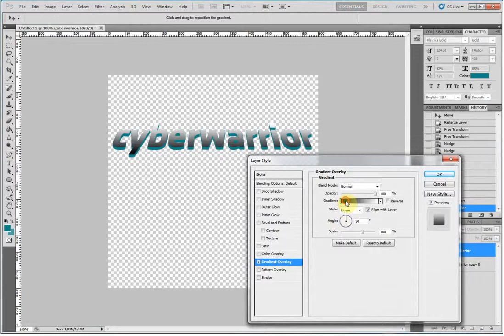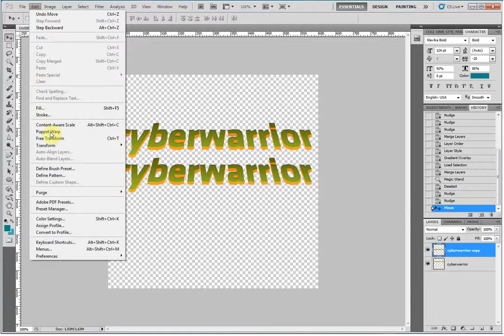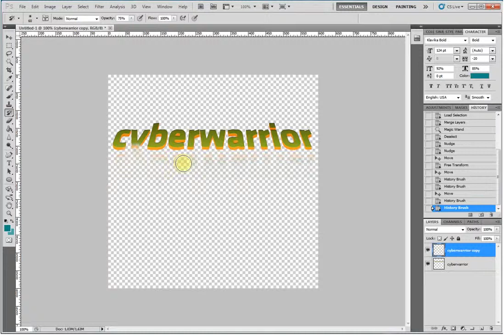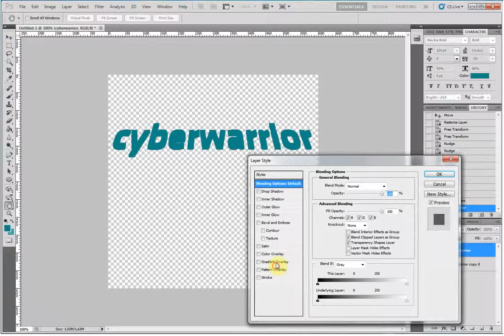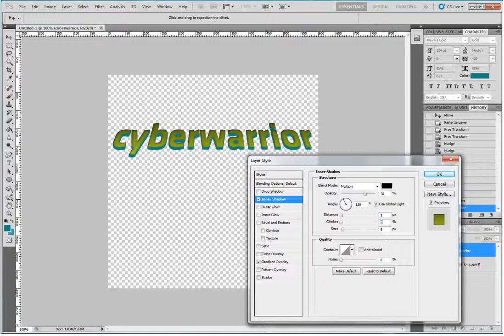3D ve Yansıma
Cyber-Warrior topraklarından.. CWElite. \
Anar Mehraliyev tarafından hazırlanan bu video derste yansıma efektinin nasıl yapıldığını öğreneceksiniz. \
Photoshop yansıma efekti kullanarak 3d fotoğraf galerisi yapımı. Kullanılan tuşlar: Ctrl T: resim boyutu ve şeklini ayarlama Ctrl J: katman kopyasını oluştur. \
 için hazırladığım 3d Max Satranç Tahtası Yapımı | Yansıma ve Kaplamalar Yapma dersim. \
Kasolina Xara 3D Maker 7 Kullanımı Ve Ps Yansıma Bana Ulaşmak İçin :  \